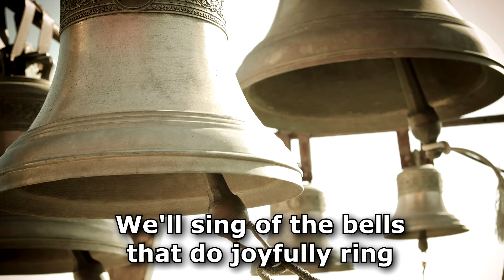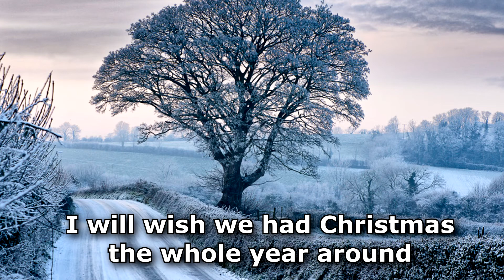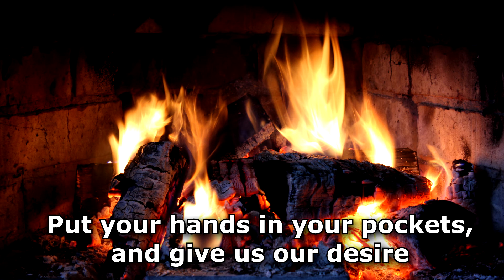Christmas Caroling - Lyrics - The Irish Rovers | [1999]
Name - God Rest Ye Merry Gentlemen
Band - The Irish Rovers
Album - Songs Of Christmas - 1999
Genre - Irish music

Lyrics:

We're one two three jolly lads all in one mind
We have come Christmas caroling and we hope you'll prove kind
And we hope you prove kind with your cakes and strong beer
And we'll come no more nigh you until the next year

We'll sing of the baby in Bethlehem born
To Mary and Joseph on a cold Christmas morn
He was sent from above to be King of all kings
We rejoice in His memory and merely sing

We'll sing of the bells that do joyfully ring
Of the peace and goodwill that the season does bring
And our friends and relations that we seldom do see
We'll all meet together now in one company

We'll sing of Saint Nicolas soon he'll be here
With toys for the children and lots of good cheer
And the feast of Saint Stephen with snow on the ground
I will wish we had Christmas the whole year around

Come ladies and gentlemen sit by the fire
Put your hands in your pockets, and give us our desire
Put your hands in your pockets, and treat us all right
If you give not we'll take not farewell and good night